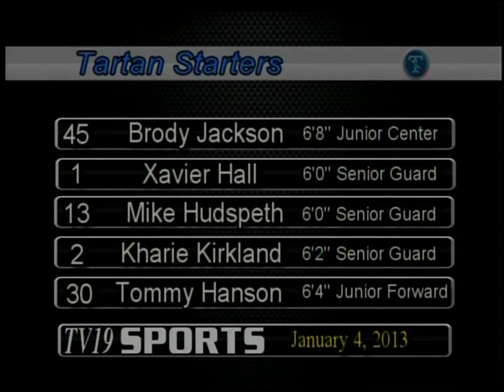Tartan vs Hill-Murray Boys basketball 1/4/2013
Hill-Murray travels to Tartan high school for a Classic Suburban Conference battle between two hard hitting teams.